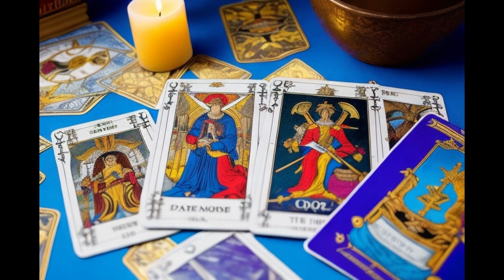𝐀𝐂𝐔𝐀𝐑𝐈𝐎🆘 CONFIRMADO 🌟 𝐃𝐄𝐁𝐄𝐒 𝐒𝐀𝐁𝐄𝐑𝐋𝐎 𝐈𝐍𝐌𝐄𝐃𝐈𝐀𝐓𝐀𝐌𝐄𝐍𝐓𝐄 ❗ 𝐋𝐀 𝐑𝐄𝐂𝐎𝐌𝐏𝐄𝐍𝐒𝐀 𝐒𝐄𝐑𝐀́ 𝐈𝐍𝐂𝐑𝐄𝐈́𝐁𝐋𝐄❗𝐭𝐚𝐫𝐨𝐭🍀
Tauro descubre lo que llega para ti. QUE VIENE EN EL AMOR, DINERO,